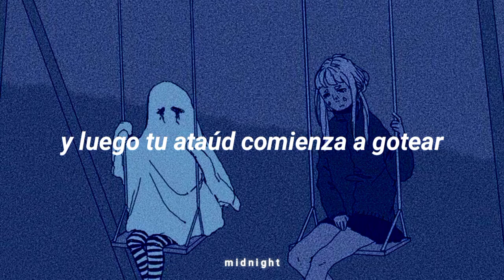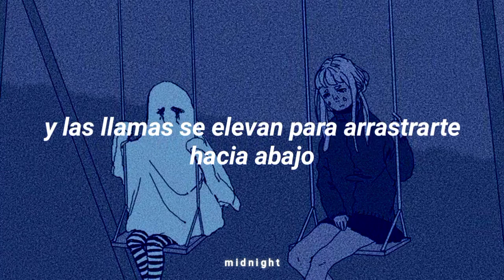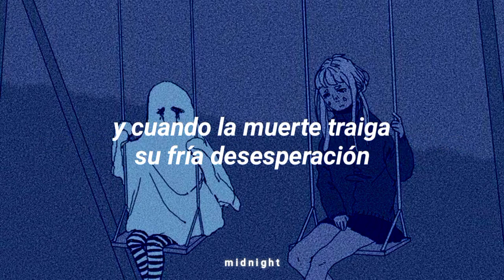the hearse song - rusty cage (sub español)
. lyrics

[Verse 1]
Don't ever laugh as a hearse goes by
For you may be the next to die
They wrap you up in bloody sheets
To drop you 6 feet underneath
They put you in a pinewood box
And cover you up with dirt and rocks
It all goes well for about a week
And then your coffin begins to leak

[Chorus 1]
And the worms crawl in, the worms crawl out
The worms play pinochle on your snout
They eat your eyes, they eat your nose
As you begin to decompose

[Verse 2]
A slimy beetle with demon's eyes
Chews through your stomach and out your sides
Your stomach turns to rancid grease
And puss pours out like melted cheese
You spread it on a slice of bread
And that's what you'll eat when you're dead

[Chorus 2]
And the worms crawl out, the worms crawl in
The ones that crawl in are lean and thin
The ones that crawl out are fat and stout
Your eyes fall in and your hair falls out

[Verse 3]
Your brain turns into maggot pie
Your liver starts to liquify
And for the living, all is well
As you sink further into hell

[Verse 4]
And the flames rise up to drag you down
Into the fire where you will drown
Your skin melts off as you descend
And Satan tears you limb from limb
Your suffering will never end

[Chorus 3]
They'll eat your guts and then shit them out
And when your bones begin to rot
The worms remain, but you do not

[Outro]
So don't ever laugh as a hearse goes by
For someday, you'll be the one to die
And when Death brings his cold despair
Ask yourself, "Will anyone care?"